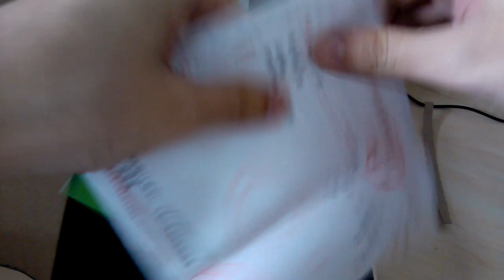OPPO Finder Unbox